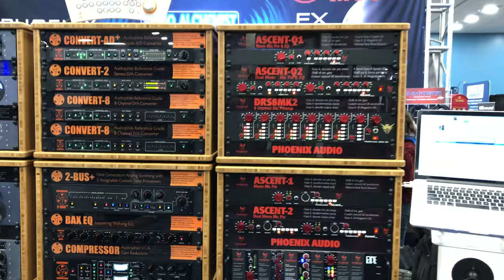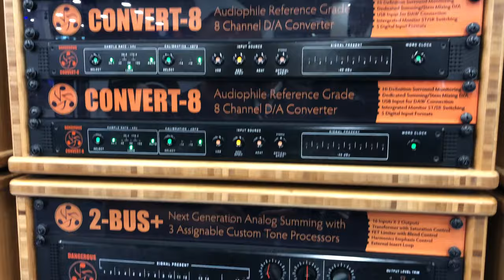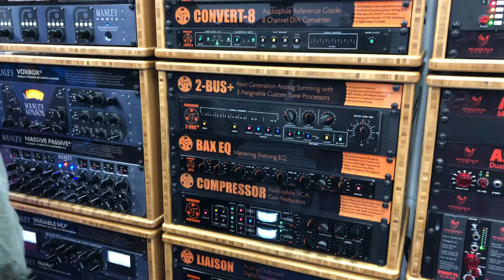Manley & Dangerous Music NAMM 2020